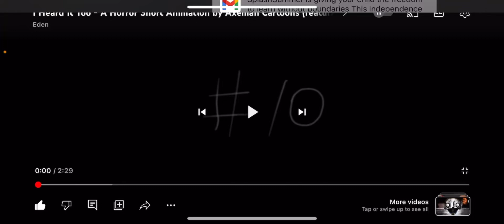I heard it too but I voiced it